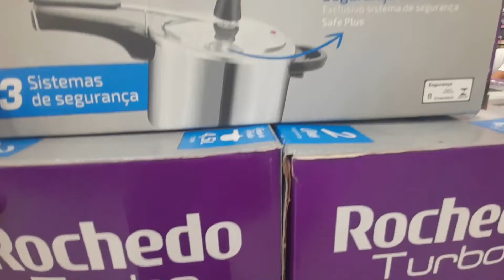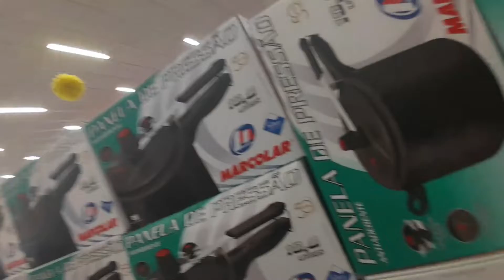COMPRANDO NO TUBARÃO ATACADÃO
Nesse vídeo vou mostrar eu no tubarão atacadão comprando os produtos da cozinha como colher de padeira e rolo de massa de coxinha ou  pastel e um um rodo de pia de prato, seja bem vindo todos aqui no canal obrigado por fazer parte da comunidade.